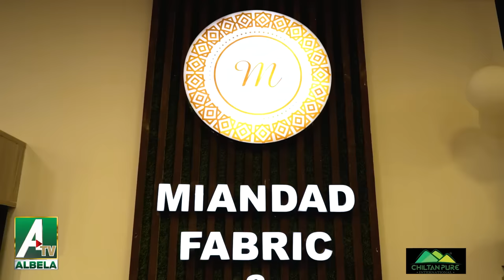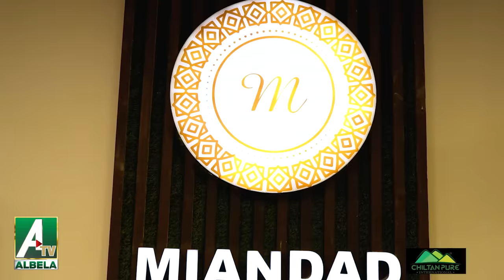Sumaira reached Miandad Fabric for Eid shopping | Saleem Albela Goga Pasroori funny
3.  Water Pumps in Barcelona | streets Roads Important | Albela TV

4.  Albela TV Team will visit the European countries very soon

5.  Uneducated Philosophers on Facebook Mazahia Programm Albela TV